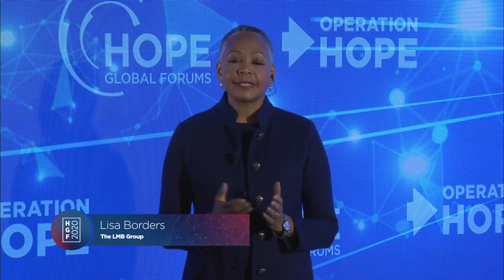America on Reset: Pathways to Recovery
Marc Morial, National Urban League President and Bill Daley, Wells Fargo Vice Chair in conversation